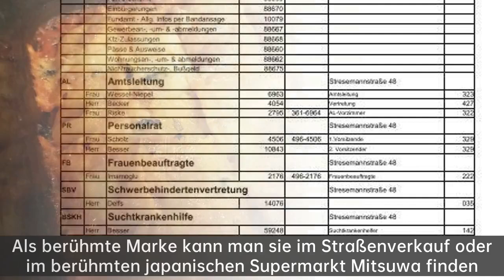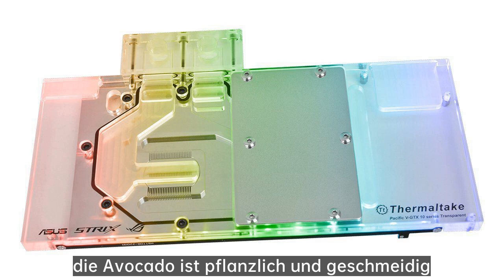Kalorien für Barbecue Platten,Aloha！ Honolulu, Hawaiis nützlichster Lebensmittelführer